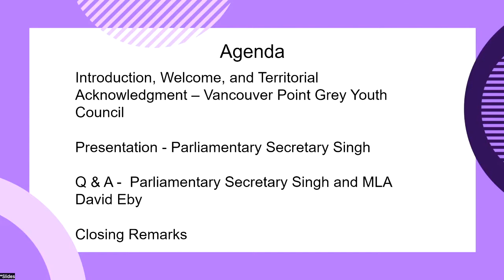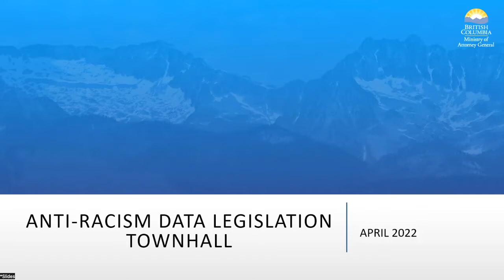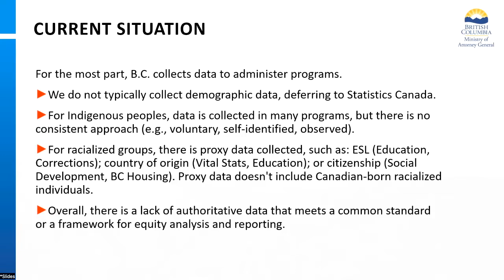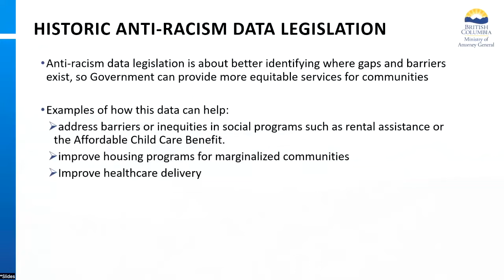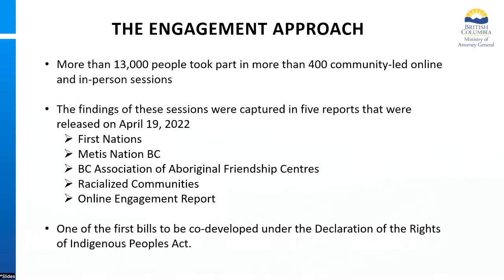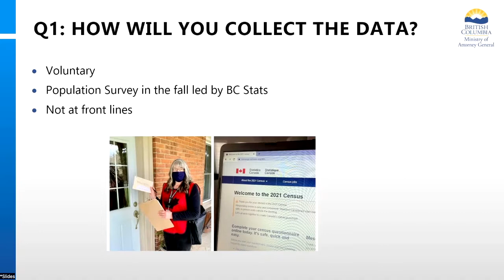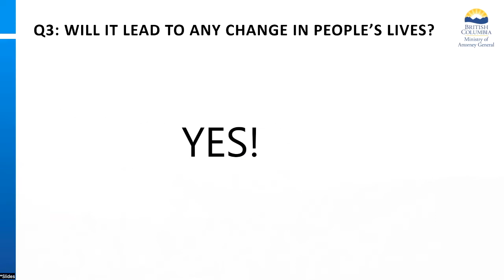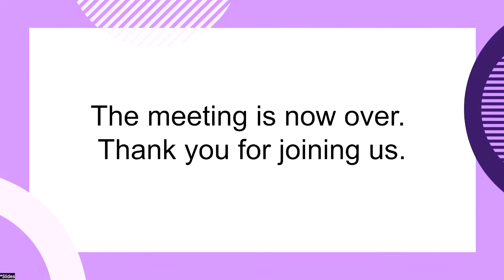Youth Council Anti-Racism Data Event with Parliamentary Secretary Rachna Singh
The Vancouver Point Grey Youth Council presents a discussion for young people with Parliamentary Secretary for Anti-Racism Rachna Singh about her recently introduced Anti-Racism Data Act. Youth were invited to attend and ask questions about this important anti-racism legislation. The event took place May 6, 2022 and was hosted by MLA David Eby's constituency office.